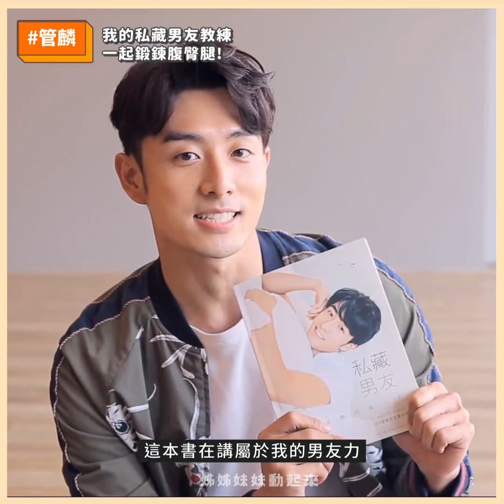我的私藏教練男友！快跟著「無害暖男」管麟一起訓練核心、臀腿～| 姊妹淘babyou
三招超有感鍛鍊核心腹肌、臀部、大腿
跟著私藏教練男友-管麟 Peter一起訓練核心、臀腿～😍😘😘